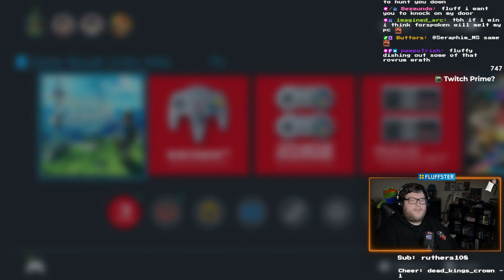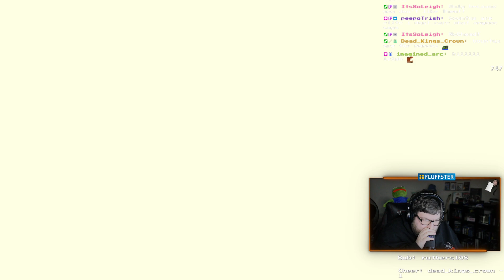The Legend of Zelda: Breath of the Wild (Part 1)